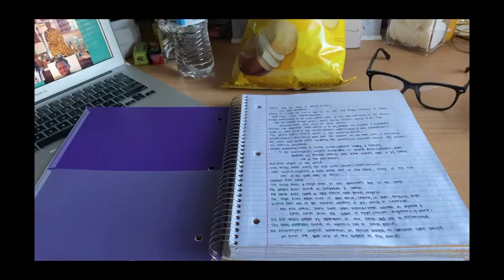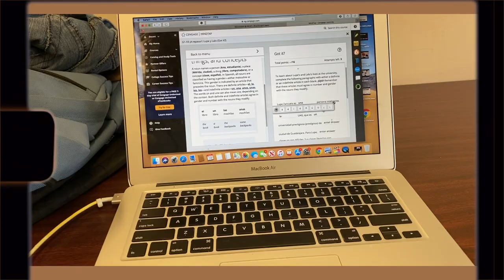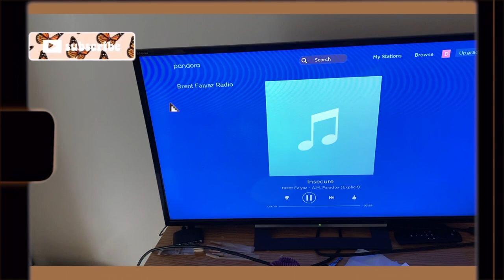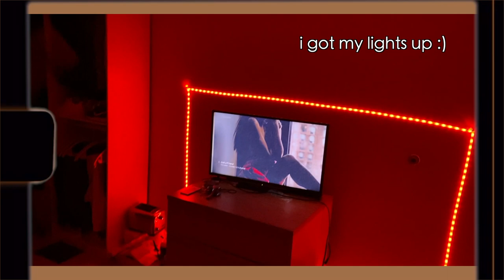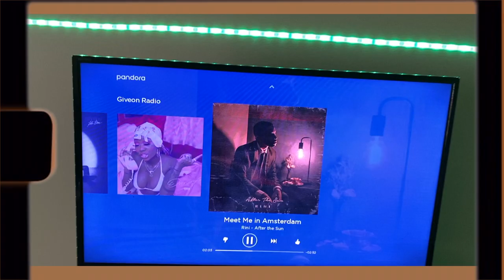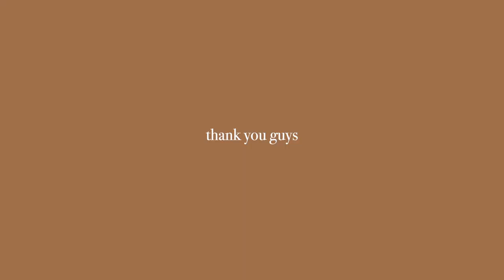a couple weeks in my life as a junior in college | NCAT | dasani angel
a couple weeks in my life as a junior in college (first semester vlog) | NCAT | dasani angel

hiii guys, (even though this is very late) this is a couple weeks in my first seamiest of my junior year at NCAT! I hope you guys enjoy and I have more videos that i’m editing for you guys, i promise.

xoxo,

Dasani

outro:

✰ a couple facts about me ✰
18
ATL
Camera: Nikon d5100
imovie/fcp